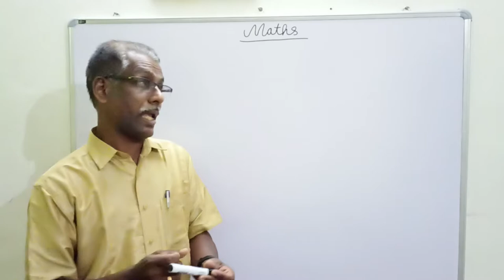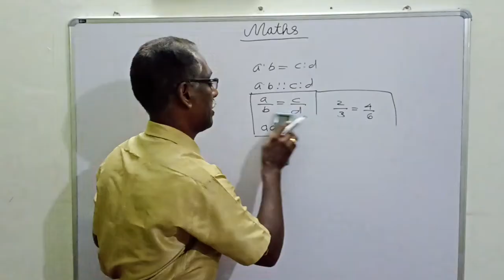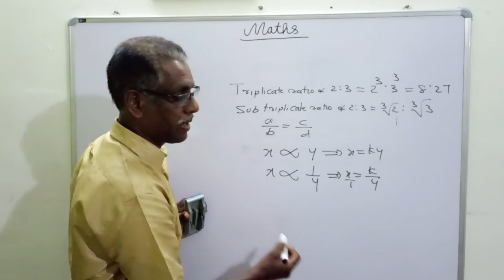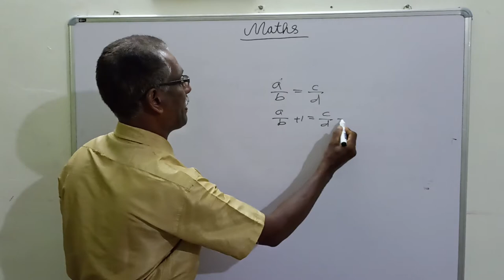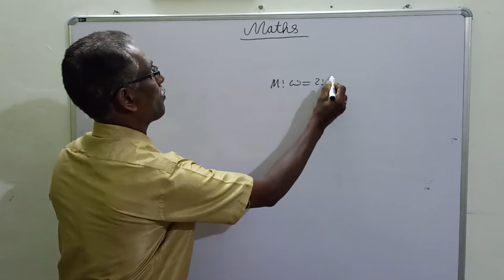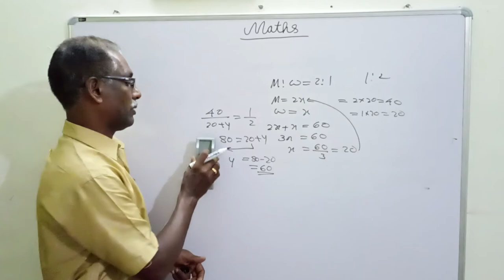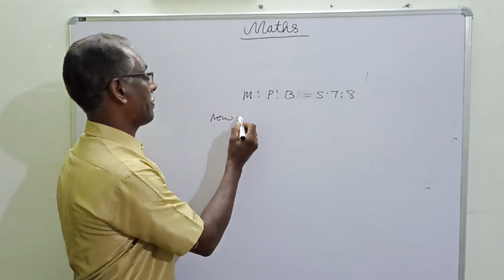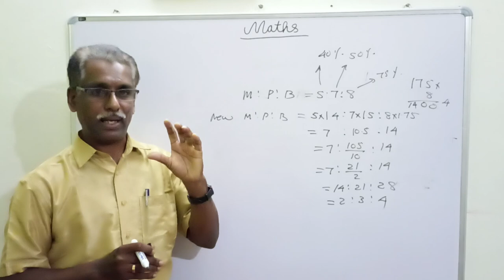EASY TRICKS FOR RATIO AND PROPORTION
Tricks for solving Ratio And Proportion Problems